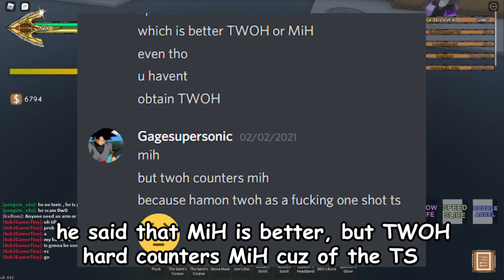The World Over Heaven VS Made In Heaven, Which Is The Better Stand? ( Your Bizarre Adventure )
This video, im gonna be talking about the 2 newest stands, The World Over Heaven ( TWOH ) and Made In Heaven ( MIH ). and see which is the BETTER STAND BETWEEN THE TWO IN YOUR BIZARRE ADVENTURE ( YBA ) also if you do enjoy the video please consider subscribing!